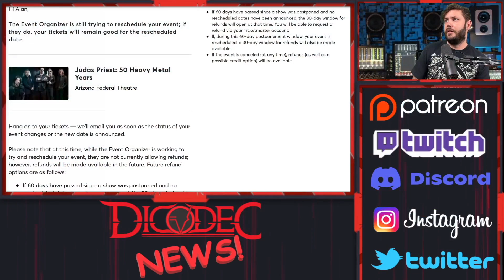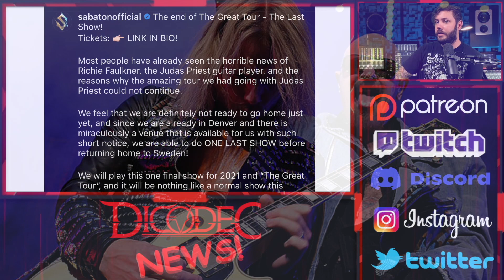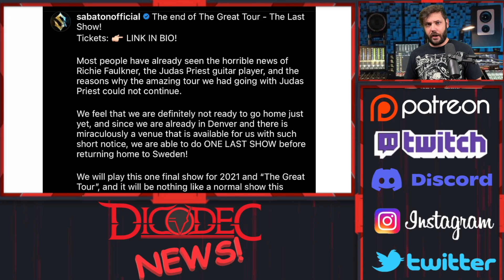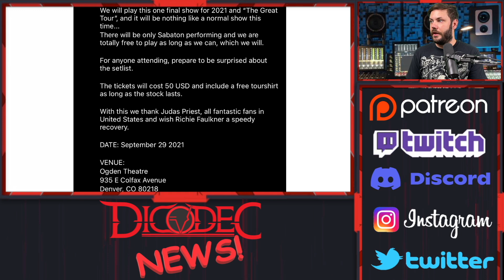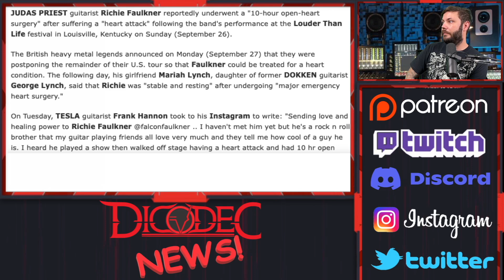CANCELED Judas Priest: 50 Heavy Metal Years Tour | SABATON's Last Show for US Tour 2021 [Response]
In this video musicians will be reacting to  CANCELED Judas Priest: 50 Heavy Metal Years | SABATON's Last Show in DENVER

Band BIO

FUN FACTS about band:

Band Awards:

Studio Albums:

Source:

MAILING ADDRESS!
7050 Doniphan Dr.

►Video filmed Edited by  Dicodec

***MUSIC LESSONS***
We do online lessons! Hit us up if you are interested!

🎸Guitar and Bass Lessons
🎹 Piano
🥁 Drums
🎧 Recording and Mixing
🎤 Vocal Lessons
📲Message Us to set up a FREE 30 minute lesson to see if it is a fit for you!